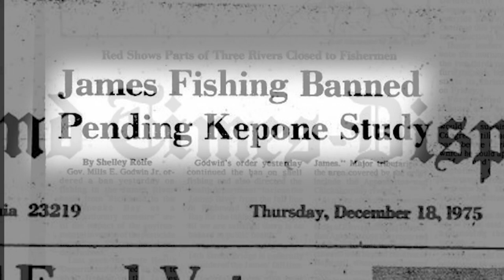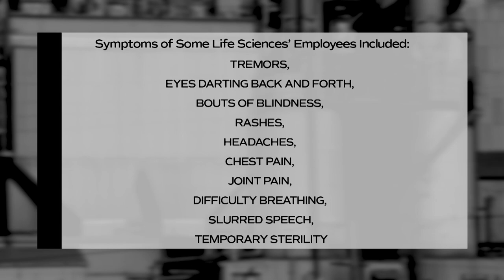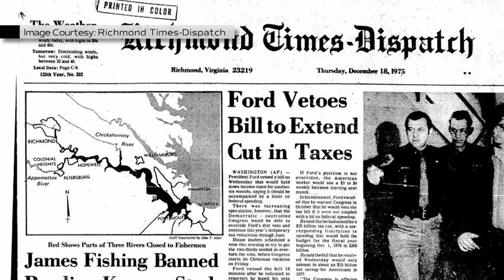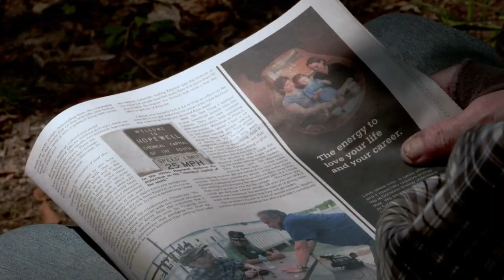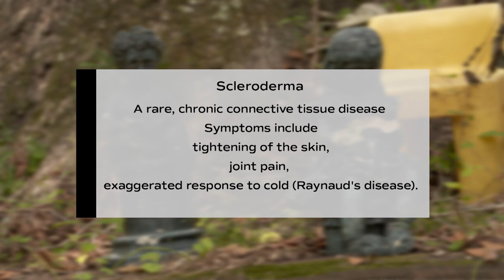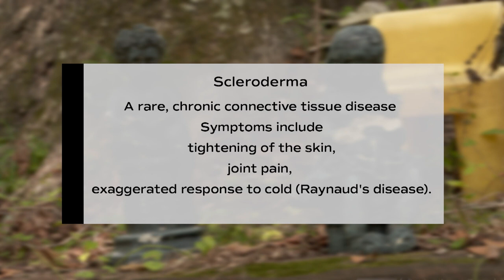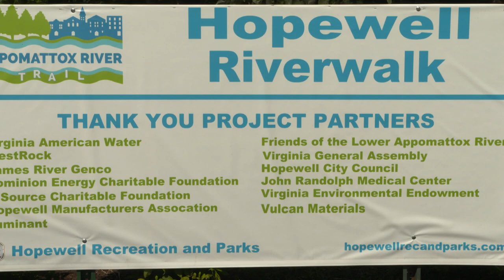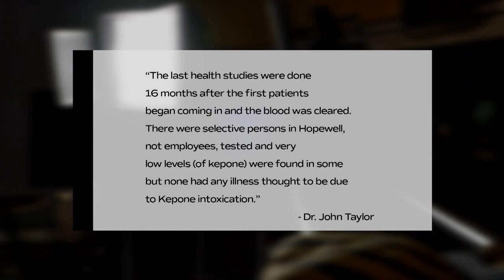Kepone Crisis: Today's Impact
A look at the 1970’s Kepone Crisis in Hopewell and how this pesticide chemical affected employees of the closed down manufacturer and even closed the James River to fishing for several years. We visit a researcher from Ohio who spent years analyzing this huge event that was one of the first illegal dumping and toxic chemicals by a manufacturer that caused an investigation by the EPA which closed this factory run by former Allied employees.

We talk with a former employee who says he suffered for a long time and may still suffer from being exposed to the harmful kepone dust.

We also talk with a Belgium filmmaker who came to Hopewell, VA to shoot interviews for a documentary he’s doing in France - where many people on French islands where Kepone was also used on banana plants could be affecting their food, fish and lives.